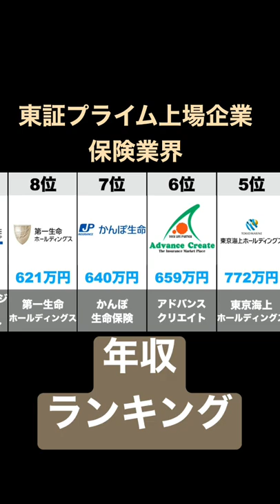保険業界(東証プライム上場企業)の年収ランキングトップ9 2022年4月6日時点